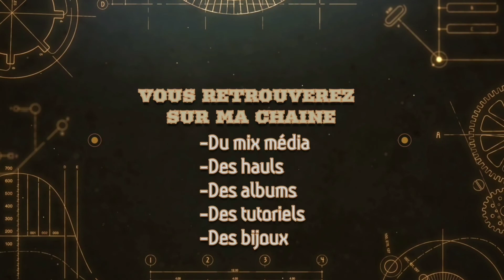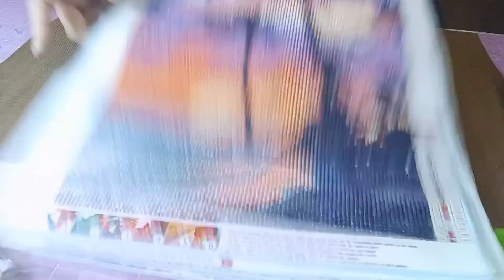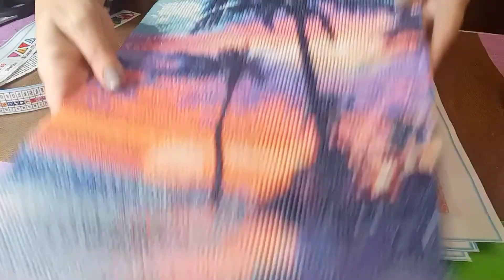Mes réalisations montage de la lampe et mon avis sur la boutique Adiamondpainting spécial Noël🎄🎅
lien de mes boutiques préférées scrapbooking 😁
lien de la boutique colorfuldiy.com code de réduction: CDcode1pour avoir 10%de réduction
chaîne de Nathalie d'albi et ses passions chaîne de mon amie Mariel mes moments de créations